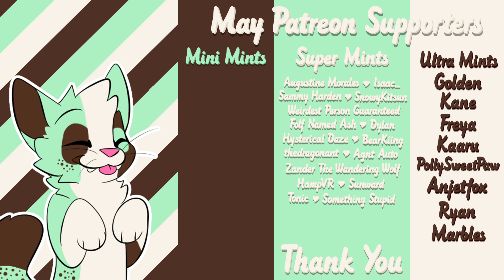Mommy Cares For You During a Blizzard ❄️(LAYERED SOUNDS) // FURRY ASMR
NEW AUDIO VERY SOON 18+